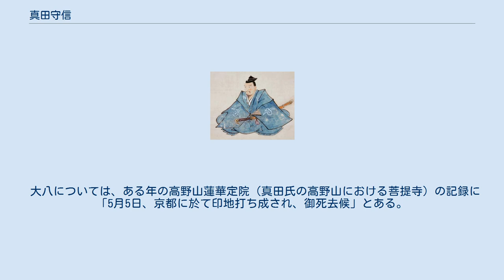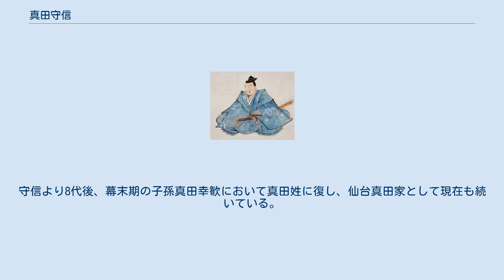真田守信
真田 守信（さなだ もりのぶ）は、江戸時代前期の武士。
陸奥仙台藩士。
真田信繁(幸村)の次男。
幼名は大八。
通称は四郎兵衛、後に久米之介。
 号は一貫斎。
 慶長17年（1612年）、真田信繁の次男として紀伊国九度山で生まれた。
母は大谷吉継の娘(竹林院）。
 大八については、ある年の高野山蓮華定院（真田氏の高野山における菩提寺）の記録に「5月5日、京都に於て印地打ち成され、御死去候」とある。
しかし実は生存し、慶長20年（1615年）5月の大坂夏の陣で父信繁と兄大助（幸昌）の戦没した後に、落城時に乱取りされた異母姉の阿梅（次女）が片倉重長の側室（後に継室とも）になると、片倉家に引き取られることになって、同母姉の阿昌蒲（六女）・おかね（七女） らと共に陸奥白石に落ち延びることになったと言う。
 大坂両陣の戦中に負傷したとして信繁の戦死・大坂城落城より先に城を離脱、本願寺の下間氏との血縁により、京都の西本願寺にて潜伏療養していた幸村家臣の三井景国がいる。
この三井の家臣であった我妻佐渡と西村孫之進の護送により、戦後に京都の片倉家の屋敷（当時は当主の重綱が療養中）に四女お弁、七女おかね、八女(名前不明)、そして次男大八が送り届けられた、とする話が残る。
三井景国はその後も京に留まり、1619年に片倉家へ赴き庵原元鄰と共に仙台藩に仕え、守信の家臣となっている。
また、片倉家領内に我妻佐渡の墓とされるものも発見されている。
 寛永17年（1640年）、28歳の時に伊達家（仙台藩）に召し抱えられ、真田四郎兵衛守信を称した。
しかし逆賊の子を雇用したのではないかと幕府が咎めて、仙台藩に詰問状が届いた。
伊達家は、信繁の次子・大八は石投げで死んでいるとする前述の記録を持ち出して弁明し、守信は「幕臣である真田信尹の次男の政信の子」だと説明した。
信尹家は真田一族ではあるが幕臣であるため、幕府も厳密に調査すれば否定できた話であるにも拘らず、これで結局、お咎めなしとなった。
 上記の事もあり、早々に真田姓を憚って片倉姓に改め、片倉久米之介守信と改名して、仙台藩士として扶持360石を与えられた。
 寛文10年（1670年）10月30日に死去し、享年59。
 子の辰信が継いだ。
守信より8代後、幕末期の子孫真田幸歓において真田姓に復し、仙台真田家として現在も続いている。